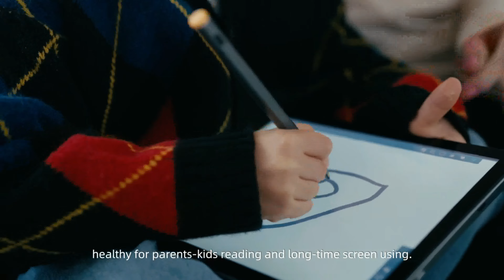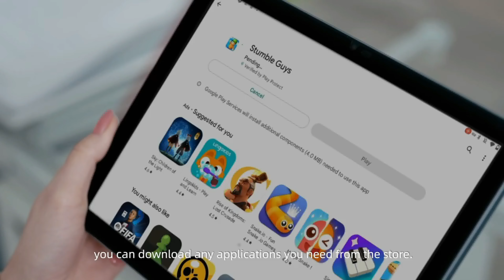EYEMOO S1 : WORLD'S FIRST 60Hz COLOR RLCD E-PAPER WITH FRONT LIGHT | Kickstarter | Gizmo-Hub.com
Do you experience eye fatigue or dry eyes after prolonged screen use? You're not alone. Globally, between 8% to 34% of people suffer from dry eyes, and electronic screens are a leading cause. The blue light emitted from screens can damage your eyes, leading to discomfort. Fortunately, our revolutionary Full Reflection Screen technology provides a solution. This technology reflects ambient light, reduces blue light and screen flicker, and delivers a comfortable viewing experience even during extended use.

To enhance your viewing experience in low-light environments, Eyemoo has introduced an innovative technology called Reflective Front Light. This technology guides light through a light guide layer, preventing direct light from harming your eyes while providing a natural viewing experience. Bid farewell to eye strain and welcome a comfortable and enjoyable screen experience with Eyemoo.